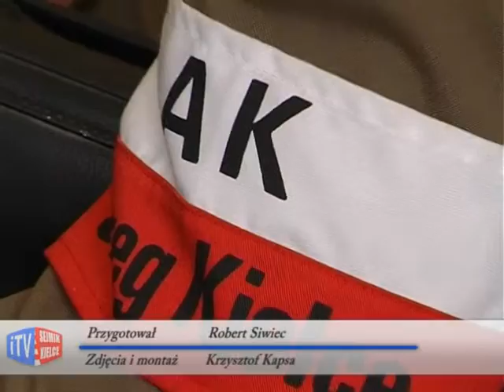Gdzie my jesteśmy ... jest wolny kraj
Wy jesteście solą tej ziemi, świętokrzyskiej ziemi. Bez Waszego poświęcenia i męstwa nie byłoby nas i naszej Ojczyzny. Pragnę Wam gorąco podziękować - mówił, nie kryjąc wzruszenia, do licznie zgromadzonych kombatantów przewodniczący Sejmiku Tadeusz Kowalczyk. - Wspomnijmy również tych, którzy broniąc wolności, zginęli na polach bitewnych pod Narvikiem, Tobrukiem, Monte Cassino - podkreślał marszałek Adam Jarubas. Okazją do słów wdzięczności, wspomnień i wspólnych śpiewów było spotkanie z okazji Dnia Weterana zorganizowane przez pełnomocnika ds. kombatantów i osób represjonowanych Karola Fijałkowskiego.